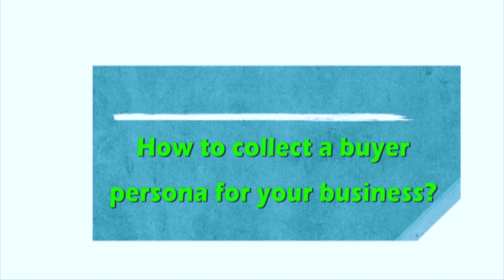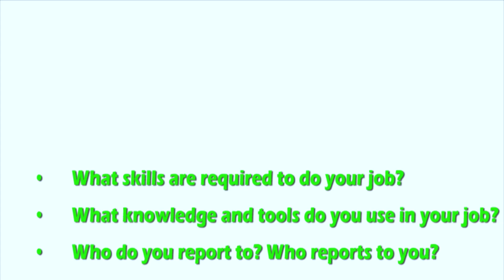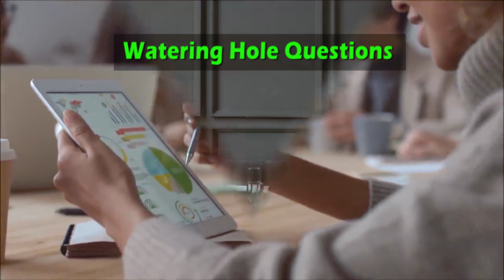Why Buyer Personas Are Important | How To Collect Them | WhatsApp Marketing Tips | SocialEPoch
Personas take your target demographics deeper and help you understand not only WHO your customer is but also HOW to talk to them. When you understand their motivations, you can more easily speak to your customer's questions, desires, and needs in your marketing materials.